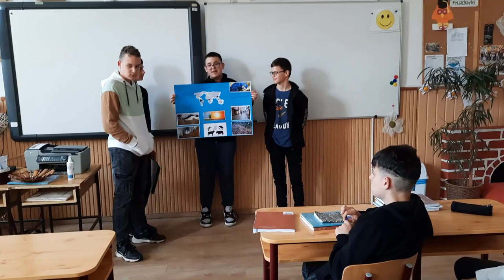Túrós tészták csapat - Húsmentes nap - környezetvédelem